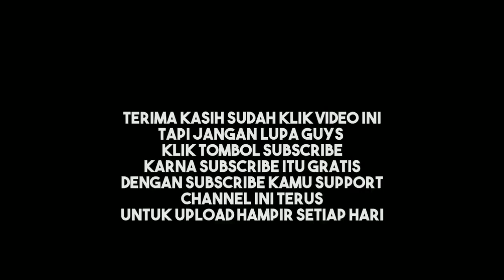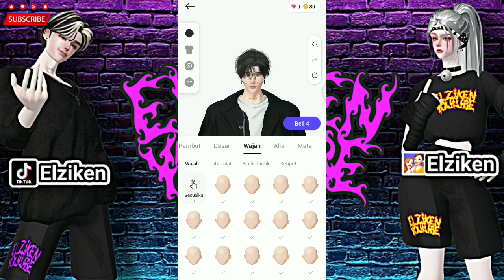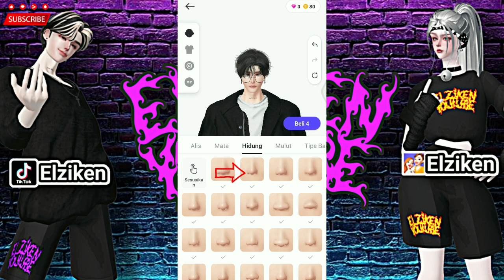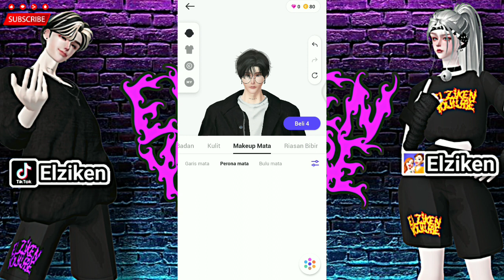Zepeto Face Tutorial Boy - Oplas Harry Potter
Hello friends. This time Elziken will share the
Zepeto Face Tutorial Boy - Oplas Harry Potter videos.

Since the video is fast, watch it till the end, then download and start oplas.

Additional items:

Rambut ( hair )

Lensa ( Lens )

Dandan ( Makeup )

Lukisan ( Painting )